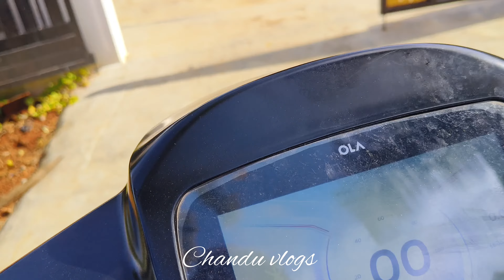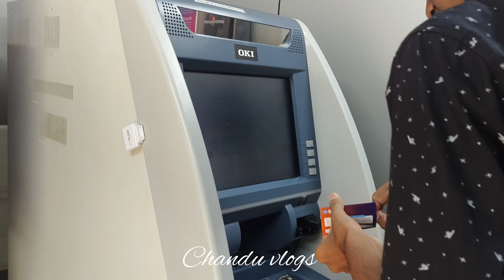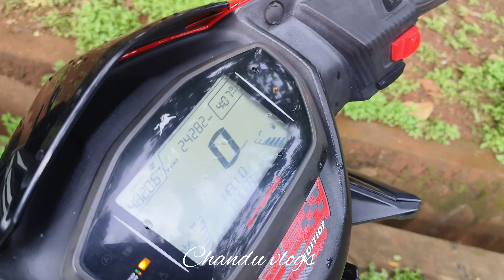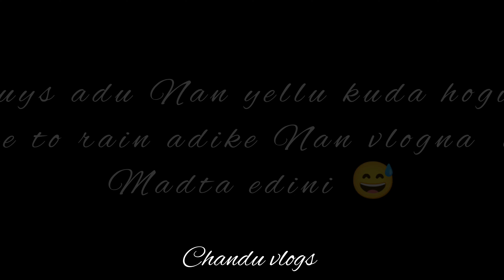Uddanjaneya temple 🙏🤗 || the cricket tournament 🏏 ⚾